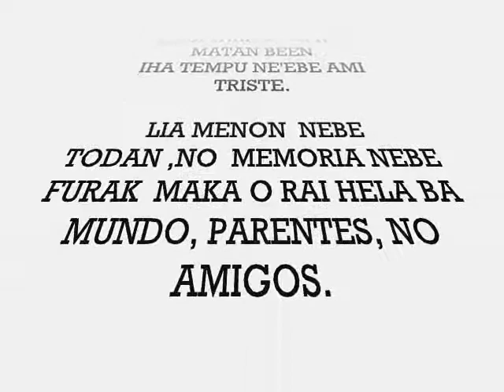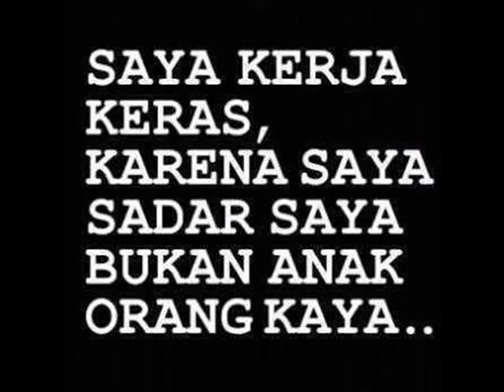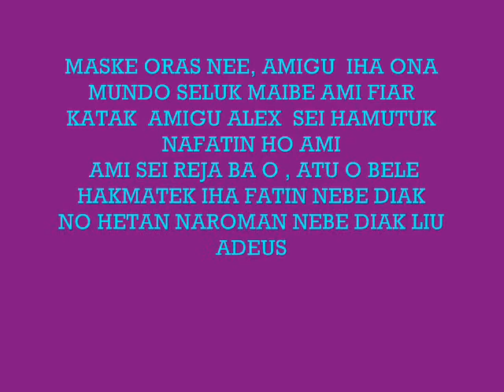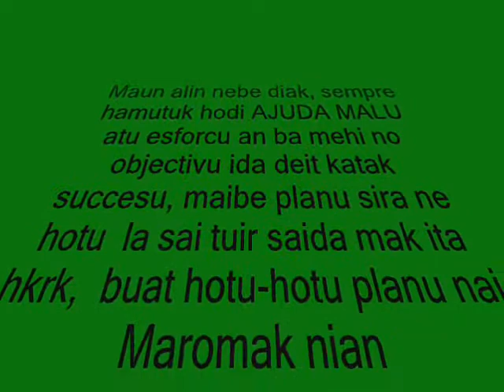RIP Sahabat Alex Freitas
Adeus Belun Diak Alex Freitas